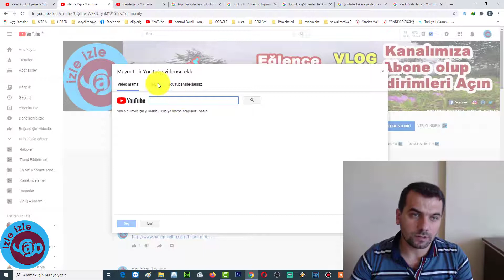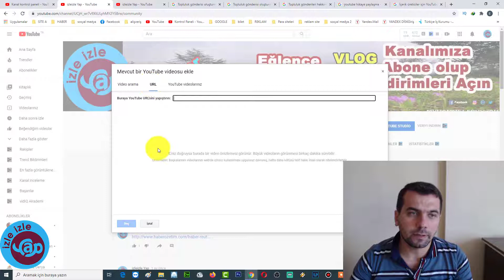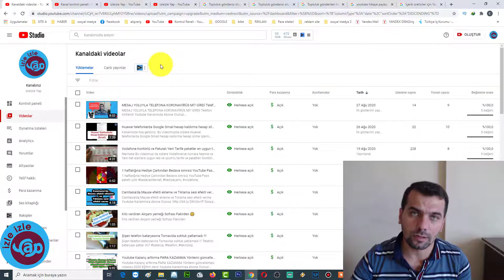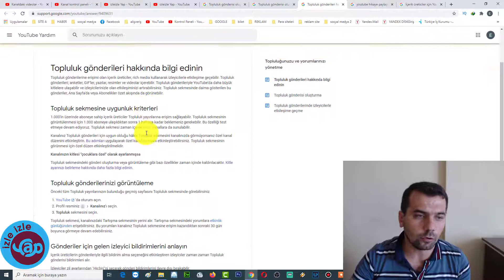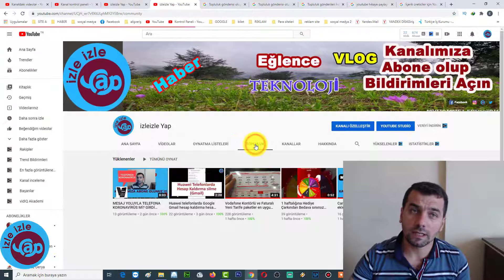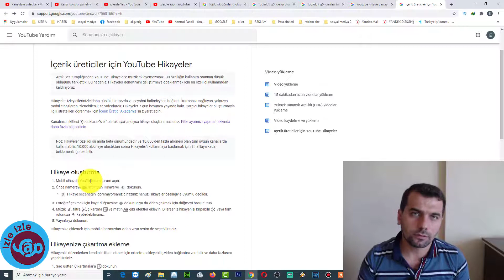Telefonda Mobilde Youtube'de Hikaye Nasıl Paylaşılır Şartları nedir Youtube eğitimi 2020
Youtube'de Hikaye Nasıl Paylaşılır Şartları nedir? Youtube eğitimi 2020